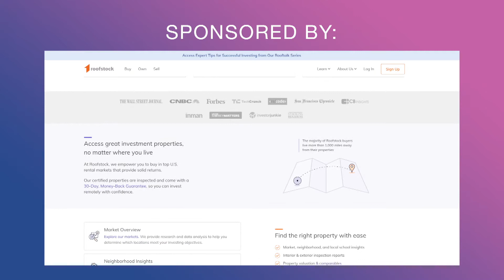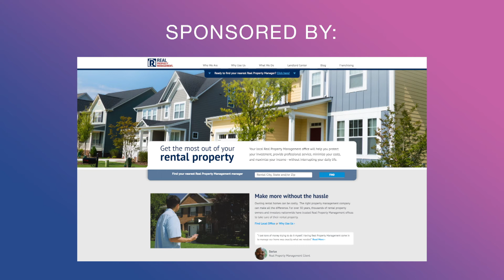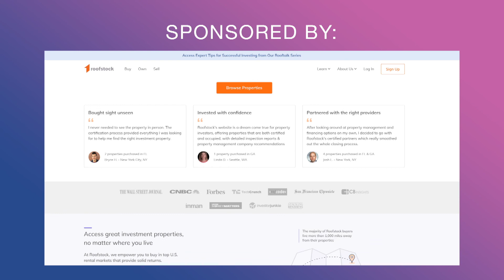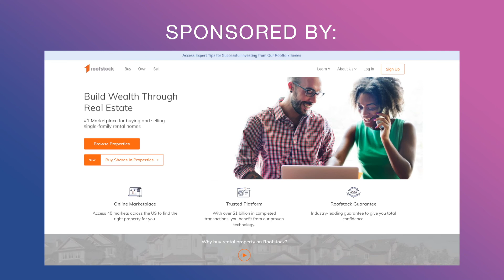Think Realty Podcast #36 – Jeffrey Tesch of RCN Capital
Jeffrey Tesch of RCN Capital talks about interest rates and how investors can utilize different forms of capital to help overcome roadblocks in today’s challenging economy.  Abhi Golhar helps by giving you a   guide to finding an incredible contractor and we list some simple ways to cut costs in your real estate business.  Learn all of this and more on today’s podcast!